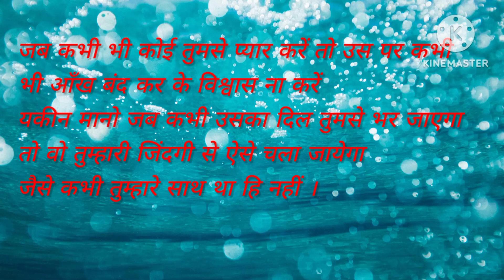12 March 2023